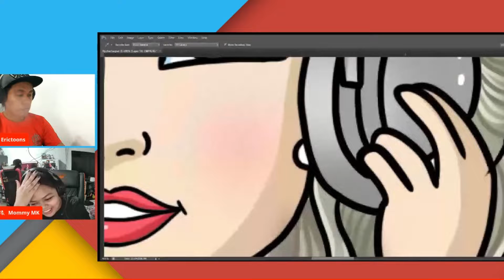FHMoms Radio Station ID